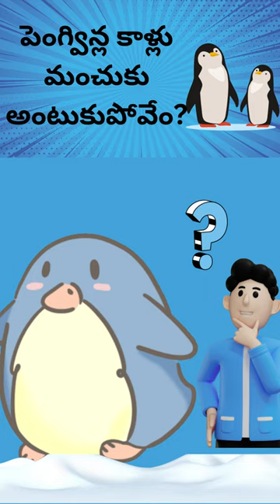పెంగ్విన్ల కాళ్లు మంచుకు అంటుకుపోవేం?|The Weird Story Behind Can penguins' feet stick to ice?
🐧 Welcome to slkInsightstelugu, your gateway to the captivating world of these remarkable Antarctic birds! Dive into a world where sub-zero temperatures and icy landscapes are no match for the extraordinary adaptations of our beloved penguins.
📚 Join us as we uncover the fascinating facts and science behind these incredible creatures. We'll explore everything from their frigid feet that won't stick to ice to their playful antics and heartwarming family dynamics.
❄️ Delve into the secrets of penguin thermoregulation, their waddling walks, and how they've adapted to survive in some of the harshest conditions on Earth. We'll also take you on virtual journeys to penguin colonies, showcasing their real-life adventures.
🌍 Beyond penguin facts, we'll discuss conservation efforts and the importance of protecting their fragile ecosystems. Get up close and personal with the heroes working tirelessly to ensure a brighter future for these charming birds.
🎥 With a blend of informative videos, engaging storytelling, and breathtaking visuals, Penguin Insights is your one-stop destination for everything penguin-related. Whether you're a fellow penguin enthusiast, an animal lover, or just curious about the wonders of the natural world, there's something here for everyone.
Let's embark on an adventure with our tuxedoed friends and learn why penguins are some of the most endearing and resilient creatures on the planet. 🐧❤️
penguins feet on ice
penguins feet
why don't penguins' feet freeze on ice
why penguins feet don't freeze
why do penguins' feet not freeze
penguin chicks
baby penguins
king penguins
why don't a penguin's feet get cold